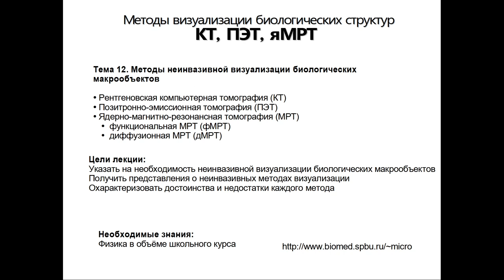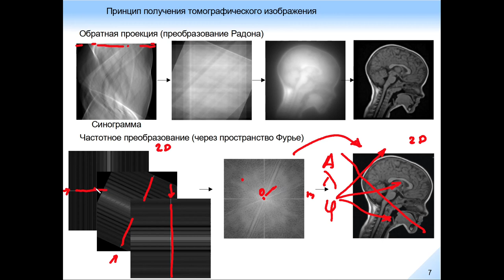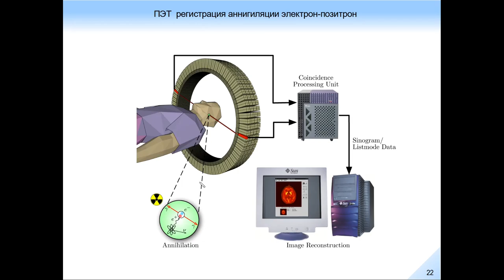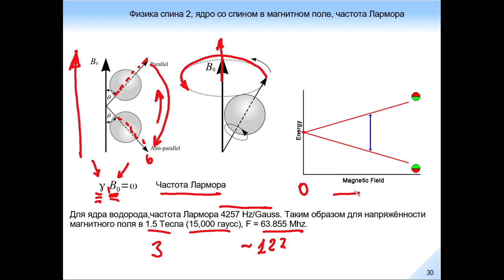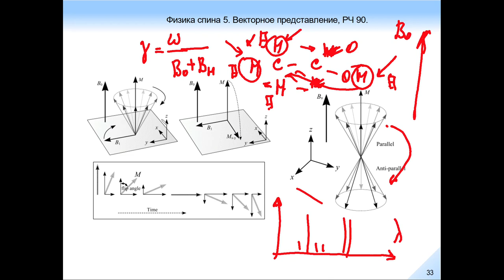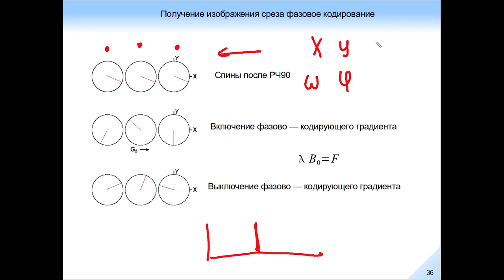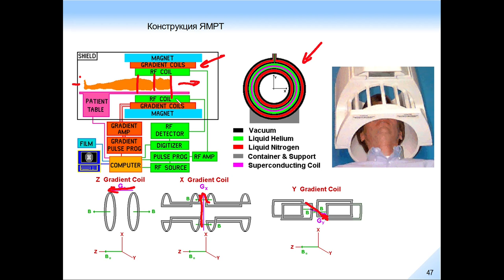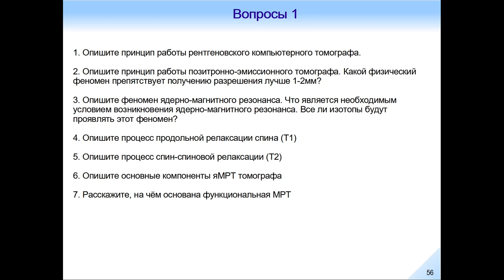Неинвазивные методы визуализации крупных объектов.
Тема 12. Рентгеновская компьютерная томография. Позитронно-эмиссионная томография. Ядерная магнитно-резонансная томография. Диффузионно-тензорная яМРТ. Функциональная яМРТ.